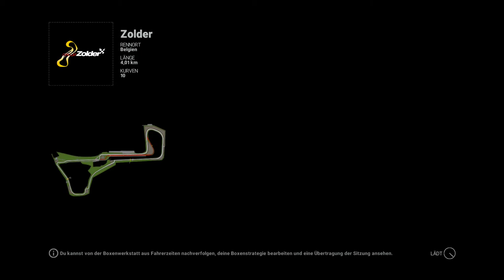Project Cars PS4 Walkthrough #65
Willkommen auf meinen Kanal Ich hoffe dir gefallen meine Videos. Ich wünsche euch viel Spaß bei zuschauen Eurer Arnold Kajcsa.
Project CARS ist eines der authentischsten, intensivsten und technisch beeindrucktesten Rennspiele auf diesem Planeten.

Das Projekt wurde über Crowd-Funding von einer passionierten Community ins Leben gerufen, welche aktiv in den Entwicklungsprozess eingebunden ist, um das ultimative Rennspielerlebnis zu schaffen. In Project CARS können Spieler, einen Fahrer erstellen und mit ihm innerhalb eines weiten Spektrums an Motorsportarten mit Vollgas einer Vielzahl von Historic Goals hinterherjagen und dabei in der Hall Of Fame verewigt werden. Darüber hinaus können die Spieler im Online-Modus ihr Fahrkönnen; entweder während Leaderboard-basierender und kompetitiver Rennwochenenden oder in kontinuierlich aktualisierten Community-Events – zuweilen mit echten Preisgewinnen, testen.

Mit der größten Streckenauswahl aller aktuellen Rennspiele, einer bahnbrechenden Tag-und-Nacht- sowie Wetterdynamik, Weltklasse-Grafik und -kontrollen, einem tiefgreifenden Tuning- und Boxenstopp-System sowie Oculus Rift und Project Morpheus Unterstützung, lässt Project CARS die Konkurrenz hinter sich im Staub zurück.

JENSEITS DER REALITäT

Grafik der nächsten Generation, dynamische Umgebungen, emotionaler Sound und authentische Steuerung! Egal ob in einer cineastischen 12K Ultra HD Auflösung, via Oculus Rift, Project Morpheus oder auch allem dazwischen… Project CARS bewegt sich jenseits der Realität, um eine konkurrenzlose Form des Eintauchens in die Spielwelt zu erleben.

Project CARS, Abbildung #06
VON RENNFAHRERN FüR RENNFAHRER

Project CARS wird während der Entwicklung tatkräftig von einer starken Racing-Community unterstützt. Diese war daran beteiligt den Entwicklungsprozess zu lenken sowie Inhalte zu testen und freizugeben. Zudem profitiert Project CARS von den Einblicken einer Vielzahl von professionellen Fahren, die mit ihrem Wissen und ihrer Fachkenntnis das Spiel noch authentischer, begehrenswerter, und tiefgründiger gestalten werden.

DEINE REISE, EIN ZIEL

Mit der größten Streckenauswahl aller aktuellen Rennspiele, einer riesigen Vielfalt an Motorsportarten und Fahrzeugkulturen sowie einzigartigen und von der Community begehrten Features (dynamische Tageszeiten und Wetterlage, Pitstops, komplette Rennwochenenden,…) wird Project CARS zur ersten Wahl für jeden Fan von Rennspielen.